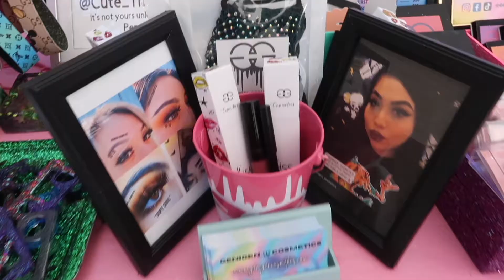MY FIRST POP UP SHOP! | GENIGEN COSMETICS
This was a few months ago back in March when I was asked to be a vendor at a pop up event and I went ahead a did my first with GeniGen Cosmetics. It was fun and am truly grateful for all the support I received that day and continue to receive.

Also will be speaking in English and Spanish in my videos now

FOLLOW IG📸: @_genigen & @genigen_cosmetics